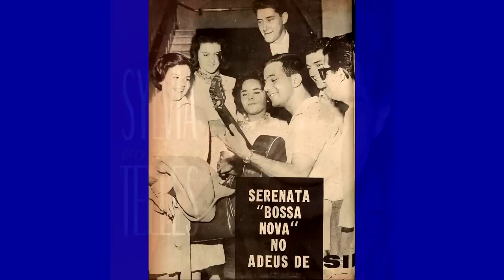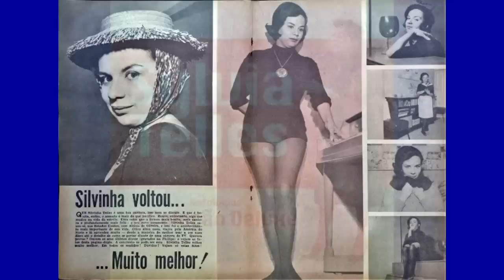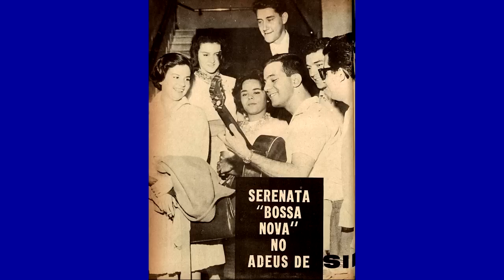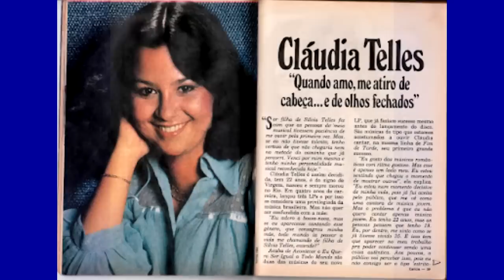SYLVIA TELES , A ESTRELA QUE SE APAGOU JOVEM DEMAIS .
INGA NO ISTAGRAN

o
Sylvia D'Atri Telles (Rio de Janeiro, 27 de agosto de 1934 — Maricá, 17 de dezembro de 1966) foi uma cantora e compositora brasileira.[1] É considerada uma das maiores intérpretes da bossa nova e da MPB.[2]

A maioria de seus discos está fora de catálogo, o que dificulta o seu conhecimento pelas gerações recentes. Porém, ocasionalmente é lançada uma compilação com algumas de suas inúmeras gravações.

Segundo matéria publicada em O Globo e assinada por João Máximo, "Sylvinha foi uma das melhores intérpretes da moderna música brasileira, entendendo-se como tal a que vai de Ponto final - com Dick Farney e Amargura, com Lúcio Alves, até as canções que Tom e Vinicius fizeram depois de Orfeu da Conceição".

Biografia
Família
Sylvia era filha de Paulo Teles, nascido em São Paulo de pais gaúchos e Maria Amélia D'Atri, nascida em Paris de pai italiano e mãe brasileira. Seu avô materno, Alessandro D'Atri, foi editor da prestigiosa revista Révue du Brésil, editada em francês, espanhol e italiano em Paris a partir de 1896.[3]

No ano seguinte, o comediante Colé a convidou para participar de um musical, chamado Gente bem e champanhota, apresentado no Teatro Follies de Copacabana. Na ocasião, o músico e advogado José Cândido de Mello Mattos, o Candinho, acompanhou Sylvinha na canção Amendoim Torradinho, composta por por Henrique Beltrão. Sylvia e Candinho se apaixonaram e iniciaram um relacionamento amoroso.

A atuação de Sylvinha neste espetáculo chamou a atenção da gravadora Odeon, que a contratou como artista exclusiva. Em junho de 1955 ela gravou "Amendoim torradinho", faixa que obteve bastante destaque nas rádios e que a levou a ser premiada como Cantora revelação de 1955, prêmio outorgado pelo jornal O Globo.

Sylvinha e Candinho casaram-se em 1955, após alguns meses de namoro. Em 1957 tiveram sua única filha, Cláudia Telles. Em 1956, ela e seu marido apresentaram pela TV Rio o programa Música e romance, recebendo como convidados Tom Jobim, Dolores Duran, Johnny Alf e Billy Blanco. Em 1958, o casal se separou.

Ainda em 1958, o local de encontro dos músicos passou a ser o apartamento de Nara Leão, então com quinze anos. Ronaldo Bôscoli, que frequentava as reuniões, atuava como produtor musical do grupo. Sylvia Telles, que já era um nome conhecido, foi então chamada para participar de um espetáculo no Grupo Universitário Hebraico, juntamente com Carlos Lyra, Roberto Menescal, entre outros. Foi neste show, "Carlos Lyra, Sylvia Telles e os seus Bossa nova", que a expressão "bossa nova" foi divulgada pela primeira vez.

Sylvinha Telles chegou a fazer turnês em outros países, como Estados Unidos, Suíça, França e Alemanha.

Em 1960, Sylvia casou-se pela segunda vez em Las Vegas, com seu então noivo, o produtor musical Aloysio de Oliveira. O casal assinou a separação em 1964.

Acidente
Em 1964, Sylvia sofreu um acidente de carro, enquanto voltava de um show, quando dormiu ao volante, somente sofrendo algumas escoriações.[5]

Segundo acidente e morte
Aos 32 anos, em 17 de dezembro de 1966, Sylvia Telles sofreu o seu segundo acidente de automóvel, desta vez na Rodovia Amaral Peixoto, no município de Maricá. Ela estava em companhia de seu namorado Horacinho de Carvalho, filho da socialite Lily de Carvalho Marinho, com quem iria passar um fim de semana na cidade. Eles se dirigiam à fazenda de Horacinho. Essa viagem seria uma despedida temporária para ambos, pois Sylvia iria viajar na segunda-feira para gravar um disco em Nova Iorque, pela Kapp Records. Horacinho dormiu ao volante, e o carro desgovernado capotou várias vezes, causando a morte dos dois.[5][6]

Apresentações